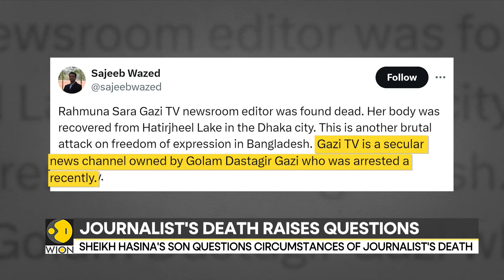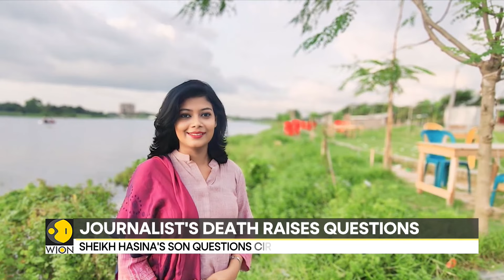GTV newsroom editor's body found in a Lake in Dhaka | WION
The body of 32-year-old Rahanuma Sarah, who worked as the newsroom editor at private television channel GTV, was recovered from Hatirjheel Lake on Tuesday. Sarah jumped into the lake, her husband said, citing witnesses.